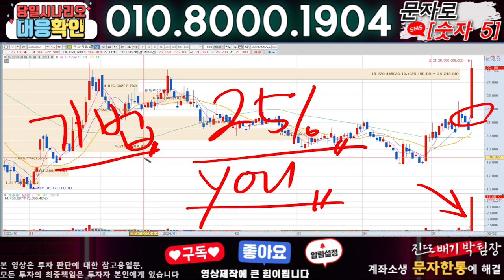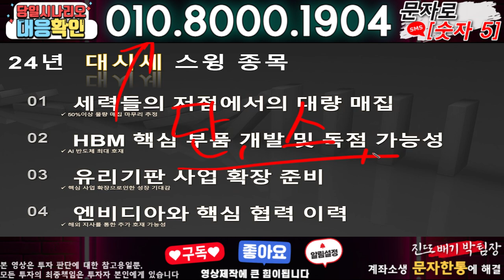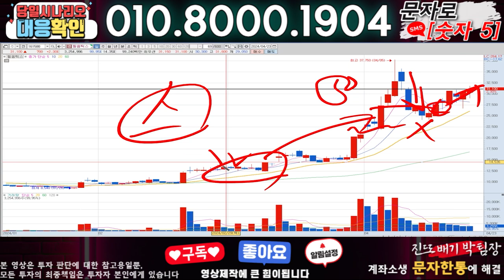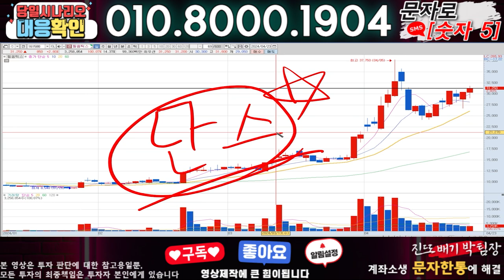네이처셀 ) 3분전 기습속보-공식입장발표!! 무슨일인가?